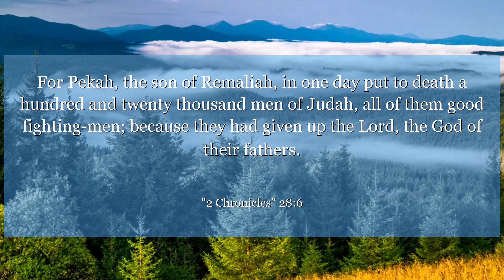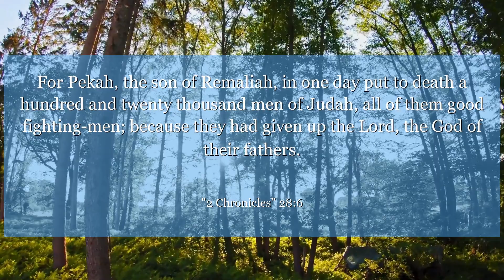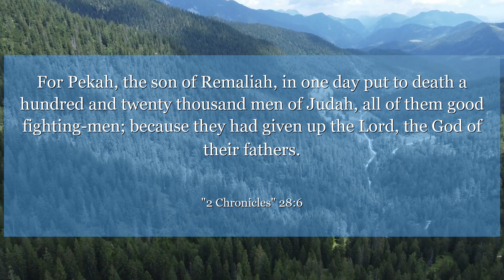2 Chronicles 28:6 For Pekah, the son of Remaliah, in one day put to death a hundred and twenty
In 2 Chronicles 28:6, King Ahaz faces consequences for his disobedience. Learn from his mistakes and strive to follow the right path in your own life.